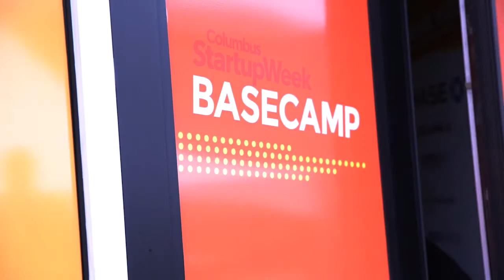How to tell your story: purpose & strategy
Storyforge co-founder Barry Chandler delivered the opening keynote at Startup Week Columbus 2016. In this presentation, he shared how the world's most successful brands articulate their purpose, forge their story and align every aspect of the business in order to attract loyal customers, engage and retain top talent and achieve their business goals.

At Storyforge, we believe that great companies don't just tell a story, but live their story at every touch point, and in every aspect of their organization.

Informed by their purpose, core beliefs, competencies and a deep understanding of the needs of all stakeholders, great stories connect, inspire, motivate, convert and
create loyalty.

Barry Chandler, co-founder and principal at Storyforge, specializes in business building, strategy and storytelling. Since 2003, he has built three (and sold two) strategic consulting businesses and worked with more than 500 businesses from pre-revenue startups to publicly traded organizations to help them with growth through alignment and storytelling.

A qualified hotel manager in Ireland, Barry spent five years as part of the management teams of luxury hotels and cruise lines, circling the globe twice. He established Ireland’s first food & beverage control consultancy, and launched Barkeeper, an award-winning online subscription service for bar owners to manage more efficient and profitable businesses, expanding to the UK and the US, and adding a digital marketing agency in 2010.

In 2012, Barry’s businesses were acquired by Buzztime, Inc. (NYSE: NTN) who hired Barry as Chief Marketing Officer where he remained until founding Storyforge in 2014, a strategy company helping ambitious companies change their course for the better by discovering their singular purpose, forging their story, and aligning their positioning, people, products and profits with it, in turn building brands that matter.